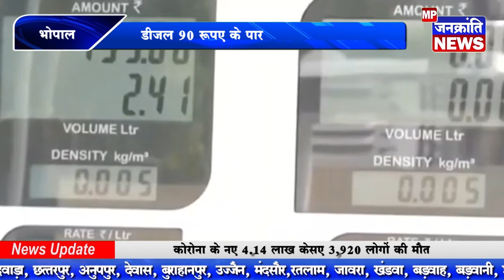भोपाल में पेट्रोल 99 रुपए, डीजल 90 रुपए के पार